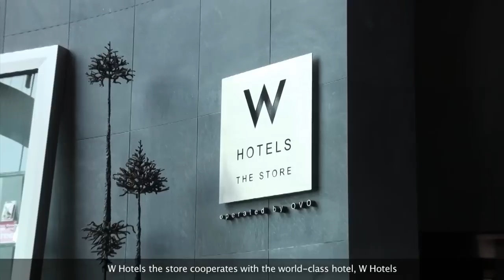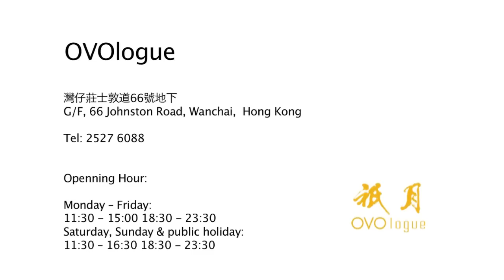AIDS Concern「關懷愛滋」:Red Ribbon Angels Campaign 2011 - Angel Outlet: OVO Group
「關懷愛滋」紅絲帶天使大行動 - 天使商戶 -- OVO集團

OVO集團已經連續兩年成為我地嘅銀光翅膀天使，而OVO集團旗下有五間不同類型及別具特色嘅商鋪。
其中OVOhome係一家中西合璧嘅傢私店。係呢間占兩層過萬呎嘅旗艦店入面,有自家設計嘅傢俬及從各地搜羅的藝術品擺設。作品簡約細緻，將現代人嘅品味生活完美咁呈現出來。
OVO旗下嘅另外一間家俬店OVOstudio就將生活設計推廣至與功能合一嘅層面。所有精選產品都來自舉世知名鬼才設計師，設計糅合時尚同實用，十分切合現代傢具生活。
至於OVOgarden係一間花店，致力向顧客展示花卉和盆景最靚嘅一面，以帶出距地嘅獨特性格以及提升距地嘅鑒賞價值。而專業嘅花藝設計師會為顧客提供度身設計嘅各式花藝服務。
W Hotels the store係OVO同世界級嘅W酒店攜手提供優質嘅產品服務，將對品味嘅相同概念帶入酒店，希望營造一個令人難忘嘅購物體驗。
OVOlogue祗月位於擁有120年歷史嘅「和昌大押」建築入面，祗月不單只係一間餐廳，亦集味道，藝術，及文化于一身，令客人享受佳肴嘅同時又同歷史文化接合，以全新嘅角度探視亞洲文化精髓。

AIDS Concern Red Ribbon Angels Campaign 2011 - Angel Outlets -- OVO Group

The OVO Group has been one of our "Silver Wings Angel" for two years. The group owns 5 stores with different features and styles.
OVOhome is a furniture store that mixes the eastern and the western styles. In this two floor and over 10,000 square feet flagship store, there are furniture of its own brand as well as handcrafts from all over the world. The simple and delicate products express the concept of modern life in a natural way.
Another store, OVOstudio brings the life concept to a more practical level. All the products are made by world-famous talented designers. The design that integrates fashion and practicability together perfectly matches the modern life.
OVOgarden is a flower store. It is committed to presenting the beauty of flower and plants to customers to show their unique characteristics and improve their taste. The professional designers provide tailor-made service to different customers.
W Hotels the store cooperates with the world-class hotel, W Hotels, to provide high-quality products and services. The store mingles its concept with the hotel to offer people an impressive shopping experience.
OVOlogue is located in the building of Woo Cheong Pawn Shop, which has a history of 120 years. It is more than a restaurant that combines food, art and culture together. Customers can enjoy the art, history, culture and food at one time to gain an insight into the essence of Asian culture in a new way.